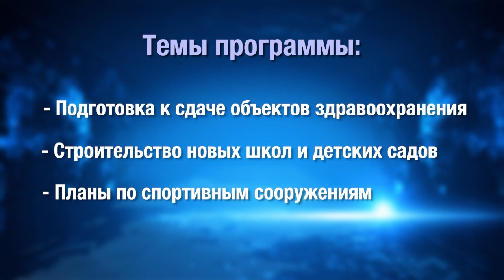В четверг смотрите «Диалог с властью»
Завтра будем говорить о строительстве новых социальных объектов в сфере образования, здравоохранения, спорта. В программе «Диалог с властью» - заместитель главы администрации Алексей Асеев. Свои вопросы вы можете присылать на электронную почту телеканала, или звоните по телефону редакции. Мы открыты к диалогу! (12+)